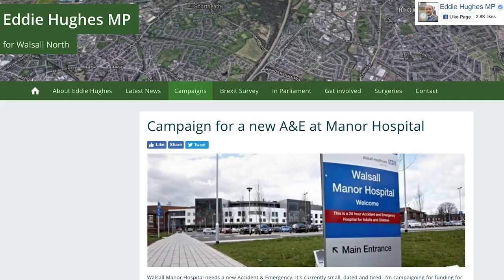Eddie Hughes MP on £36 million for new Walsall Manor A&E